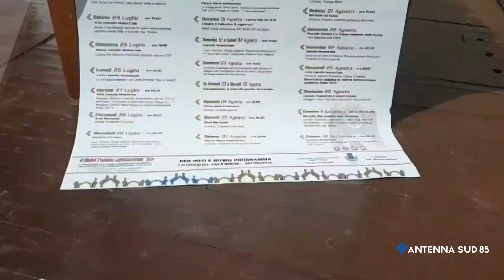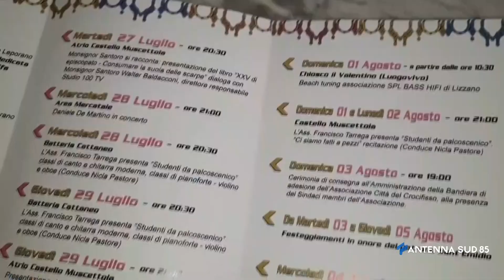20 Luglio 2021 Leporano presenta Rivivi l'estate leporanese